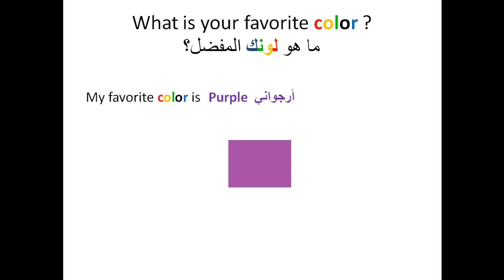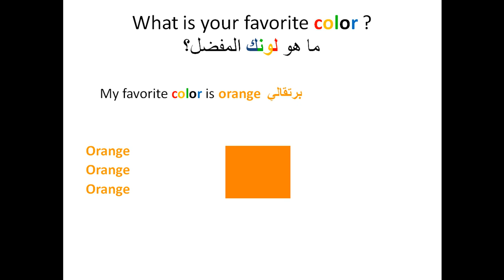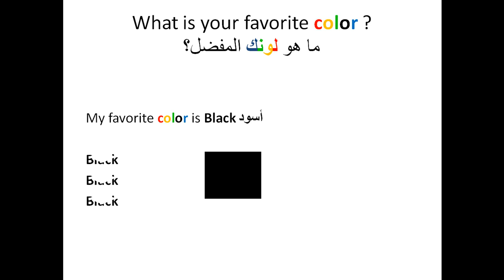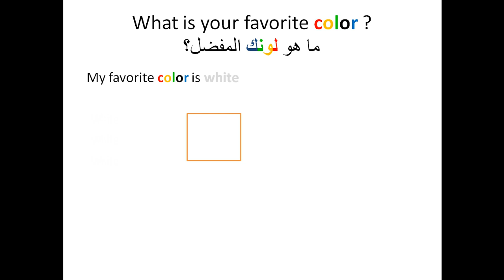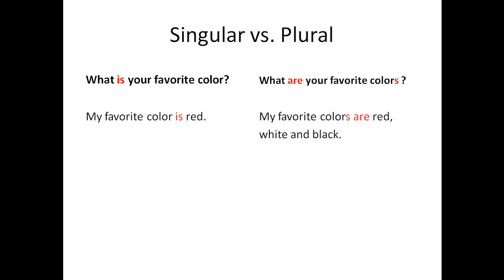English lesson 10 - colors درس اللغة الانجليزية 10 - الألوان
This lesson puts forth colors in English.